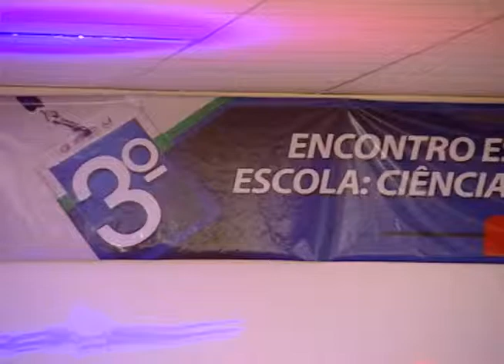Matéria sobre o 3º Encontro Estudantil exibida no dia 25 de setembro de 2014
Reportagem- Joabson Silva
Jornalista responsável- Lu Macário
Jader Barbosa- estudante
Ricardo Costa- diretor DIREC-20
Márcia Fátima- diretora de escola
Thalita Pereira- estudante